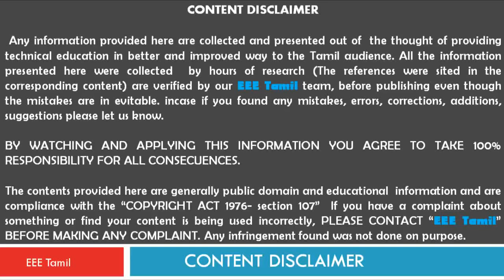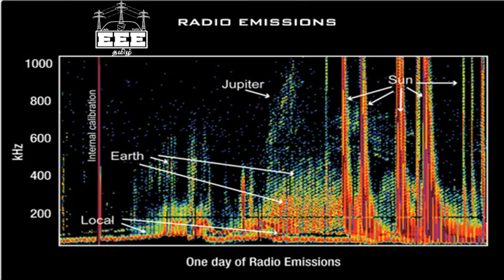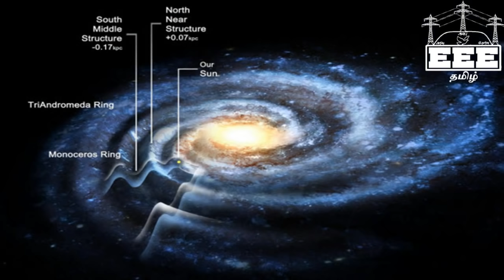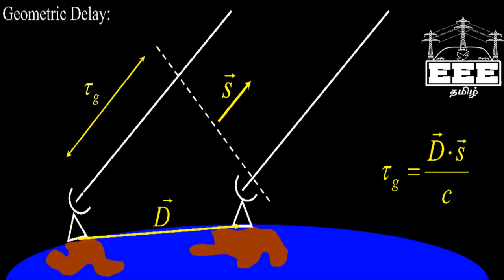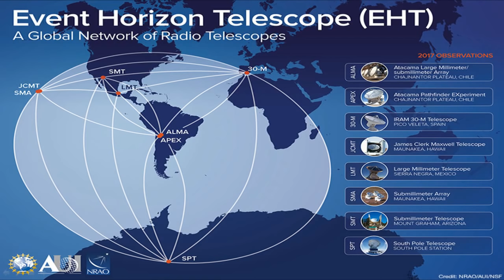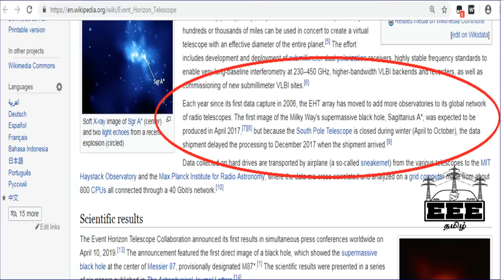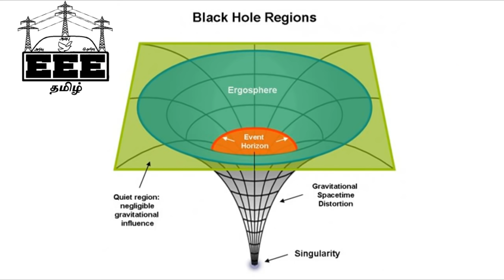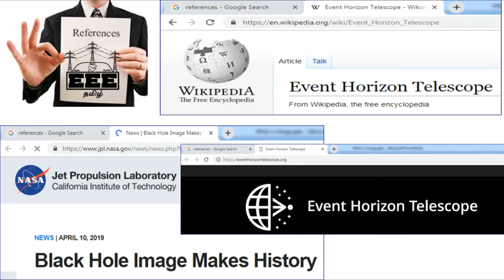First Image of Black hole | 2019 | Is it FAKE |கருந்துளையின் படம் பொய்யானதா?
First Image of Black hole , Is it real image of black hole, watch this video for answer.